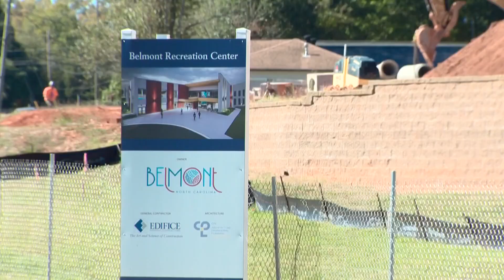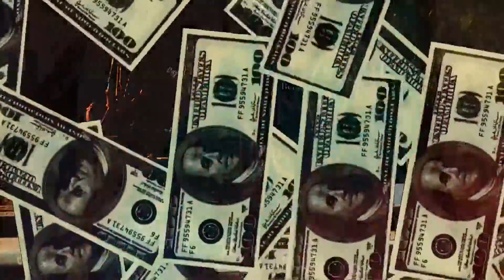How Belmont got a much-desired recreational center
A recreational center has been on the city of Belmont's wish list for several years. Now, the wait is over. The Belmont Recreation Center opened its doors on Saturday. It's expected to provide an economic boost for the area.